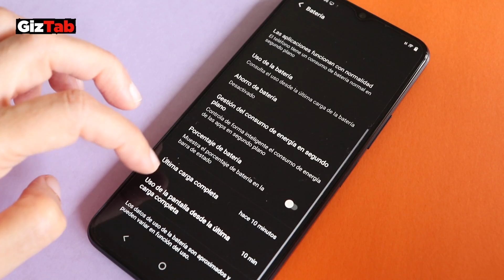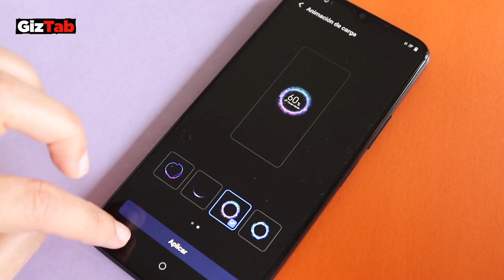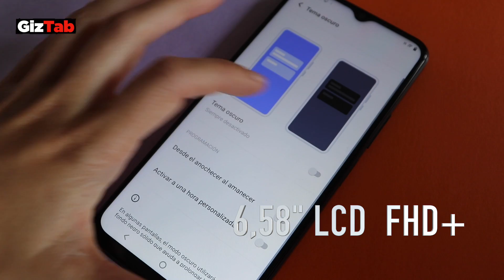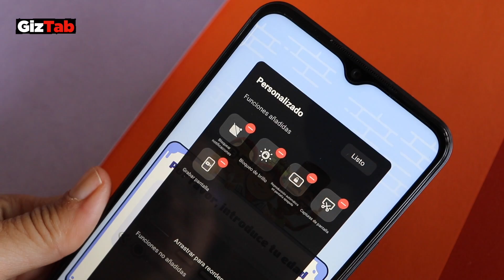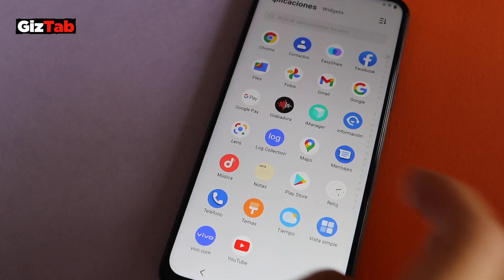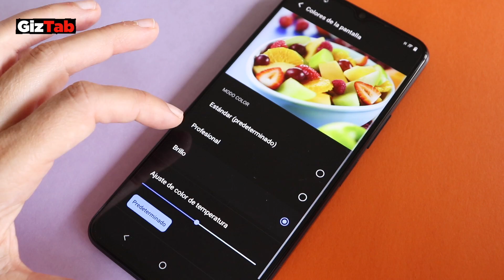vivo y55 5g review en español: Una sorpresa de teléfono Bueno, Bonito y Barato [opinión y análisis]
El vivo Y55 5G pisa fuerte al presentarse como un Smartphone muy atractivo a la vista. Tiene también un hardware que podría rendir en el día a día para cualquier usuario. vivo y55 5G cuenta con las especificaciones suficientes para cumplir con las necesidades de un público amplio. Aquí nuestra opinión para ayudarte a decidir si es el mejor para ti o no.

Mejor oferta de vivoy55

Nuestros equipos:
- Lente principal
- Luz interior
- Micrófono de solapa
- Micrófono condensador
- TarjetaSD para la cámara